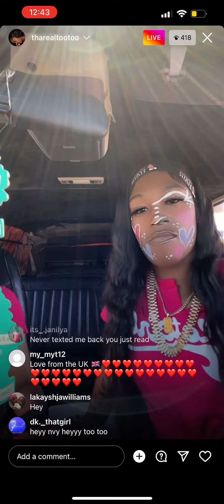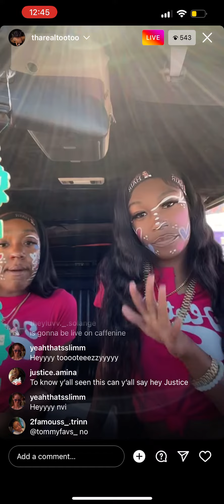Envy and Too Too live (06/20/2022)